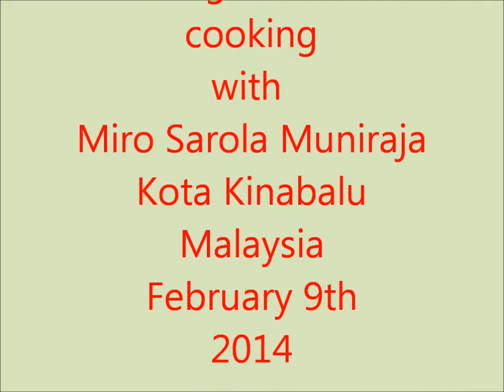20140209 cooking with Miro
Leikkaamaton versio vain yksityiskäyttöön.